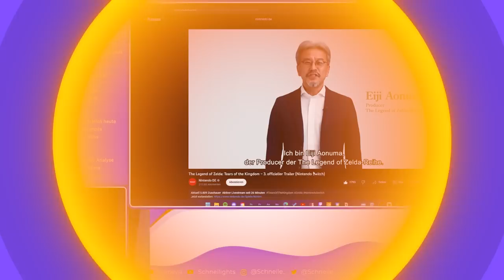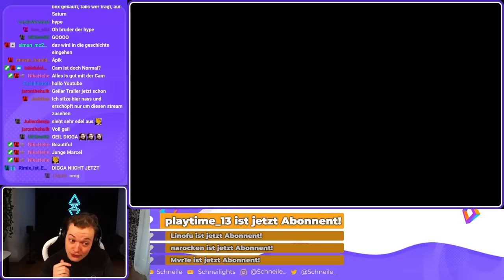Reaktion auf finalen Tears of the Kingdom Trailer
~Schneile